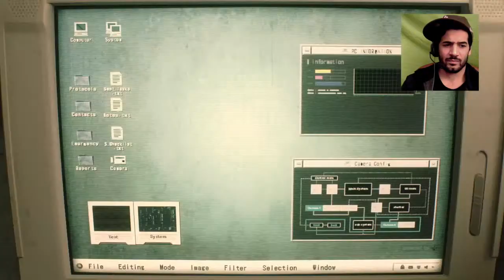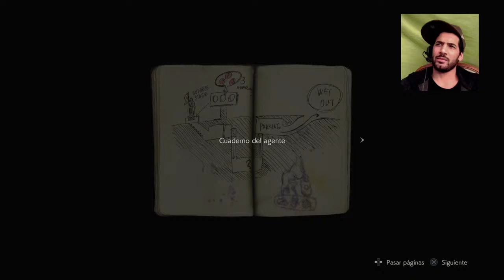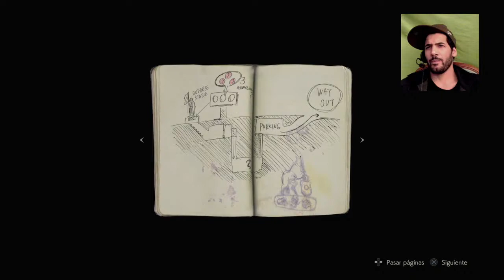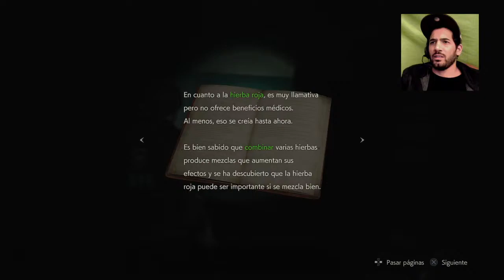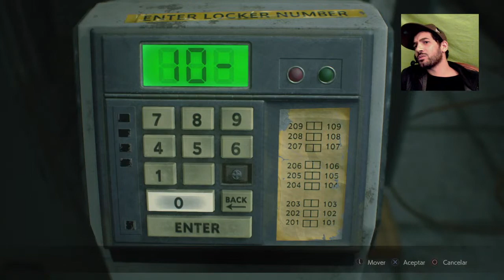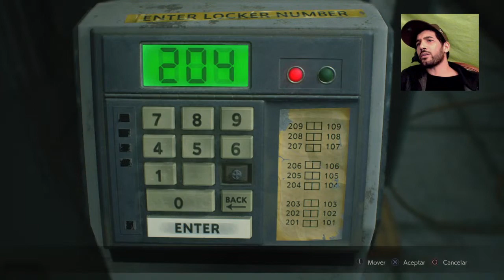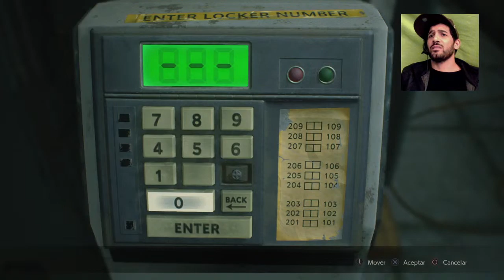Benson Mokhtar plays as Leon - Resident Evil 2 Re-Part 1 feat Nick Apostolides.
Special thanks: Camille Bautista for the fine thumbnail.

If you wanna help to improve the streams.